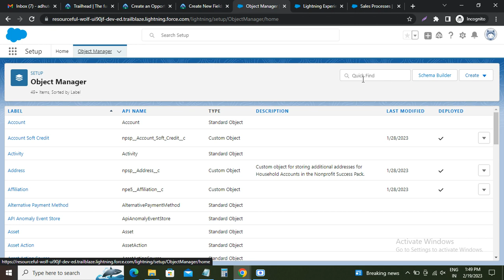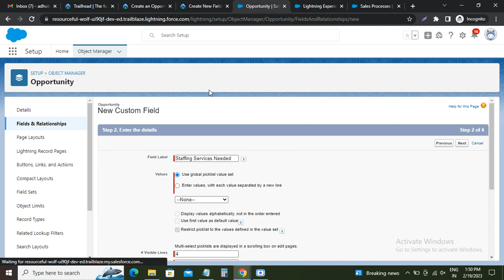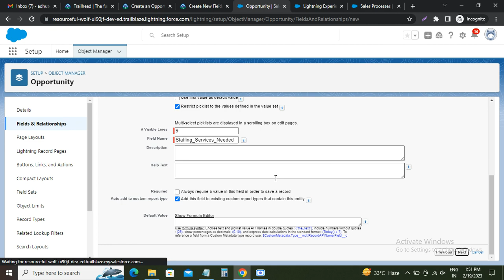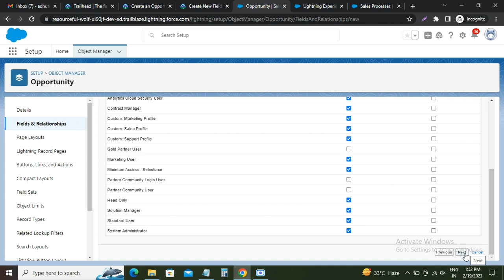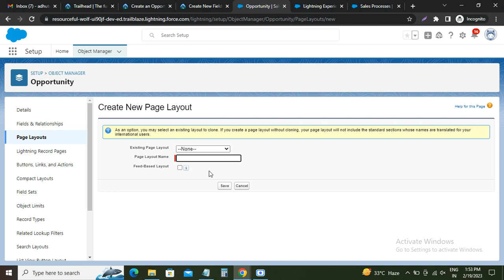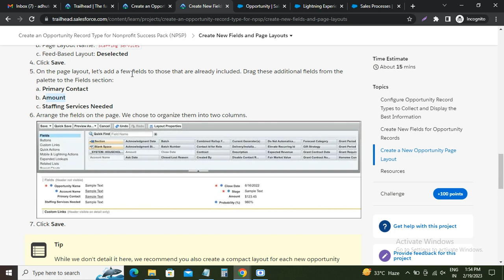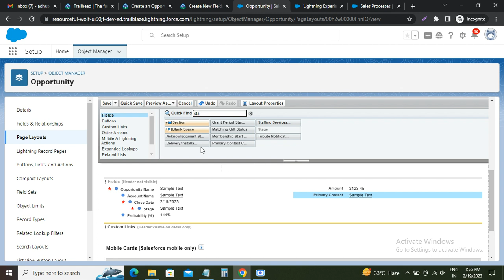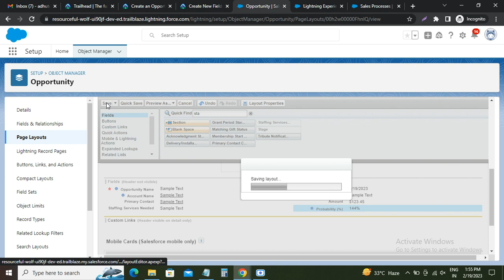Create New Fields and Page Layouts | Create Opportunity Record Type for (NPSP)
Create an Opportunity Record Type for Nonprofit Success Pack (NPSP)
Build a record type to track earned revenue beyond gifts and donations.

Create Opportunity Record Type, Nonprofit Success Pack (NPSP), Get to Know Opportunity Record Types, Create Stages and Sales Processes, Manage Stages and Sales Processes, Create New Fields and Page Layouts, Create a New Opportunity Record Type, Test a New Opportunity Record Type, Customize Rollups to Exclude an Opportunity Record Type,